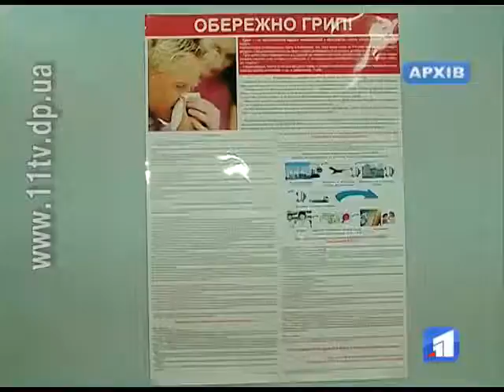Кількість дніпрян, що захворіли на ГРВІ, перевалила за три тисячі